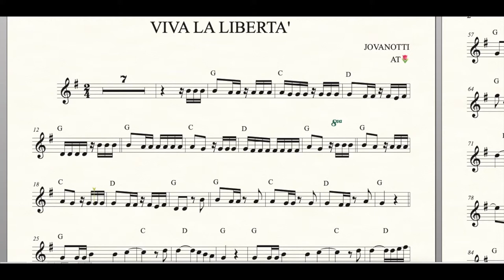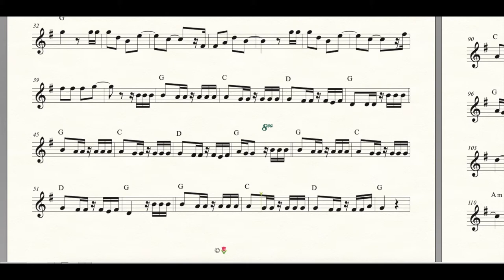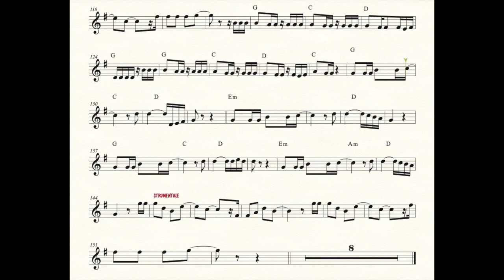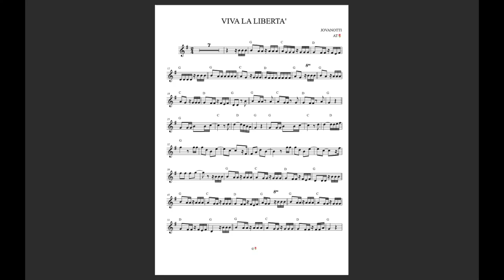Flauto Traverso - VIVA LA LIBERTA' Jovanotti - Spartito per flauto - nell'audio flauto e archi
Viva la libertà di Jovanotti è una delle canzoni più belle questo tema: semplice, immediata, per tutti, proprio come dovrebbe essere la libertà. Cercate e leggete anche il testo: è qualcosa di meraviglioso!
La tonalità originale è in la bemolle maggiore, qui ho pensato di farla in sol perché più facilmente eseguibile. E' un brano veramente emozionante da suonare, trasmette tanta carica ed energia. Permette, inoltre, di sviluppare un bel percorso per gli esami di terza media, quindi tenetelo presente come eventuale brano d'esame.
L'arrangiamento che sentite è per flauto ed archi: è un po' più dolce e classico rispetto a quello con la chitarra, che potete trovare facilmente sul web. Se avete bisogno dello spartito in la bemolle maggiore per suonarlo con basi con chitarra e percussioni, scrivetemi, ve lo inoltro volentieri.
Rallentate il video se vi sembra veloce all'inizio: cliccate sulla rotellina o sui tre puntini e regolate la velocità di riproduzione, scegliete 0,75x oppure 0,5x. Quando siete pronti, eseguitela a velocità normale.
Buon divertimento...!